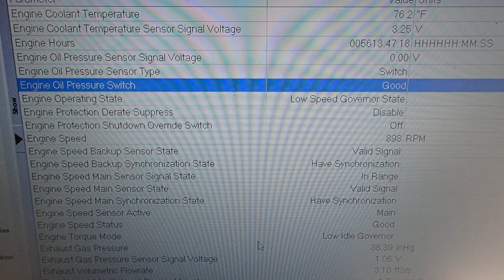CUMMINS ISB 6.7 PA060002